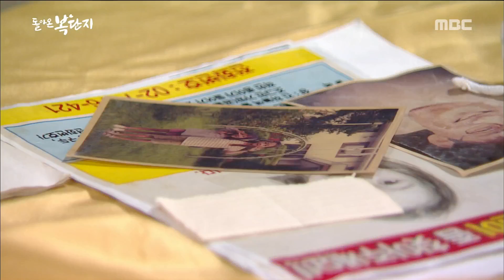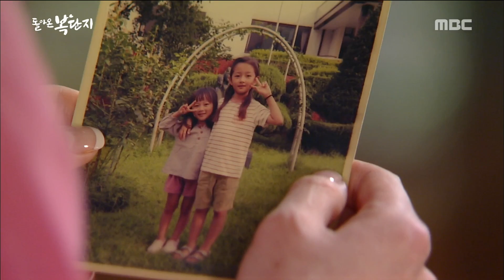[Return of Fortunate Bok] 돌아온 복단지 78회 - Leave her to my son. 20170914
Leave her to my son.